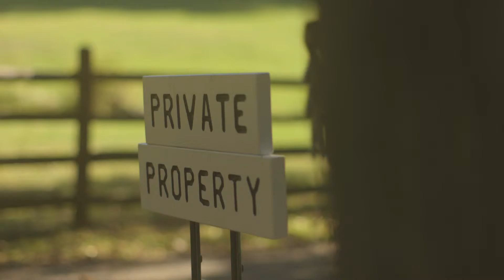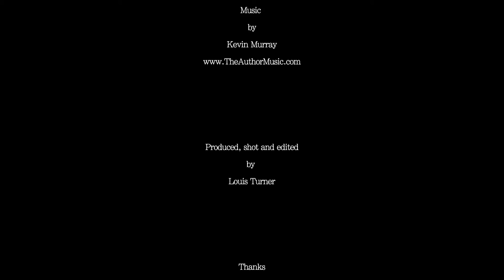The Ramble by Louis Turner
A short film by Louis Turner featuring The Author's soundtrack.